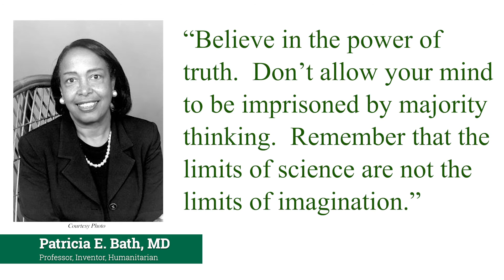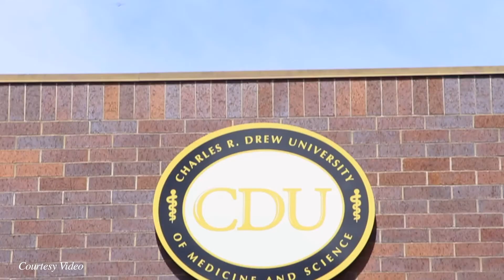USF Health Unsung Heroes of Science and Medicine - Dr. Patricia Bath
Caitlyn Johnson, MCOM Class of 2023, highlights Dr. Patricia Bath in this feature.  Dr. Bath was well known for inventing methods that paved the way for modern-day Lasik eye surgery.  The Unsung Heroes series was created by the MCOM Office of Student Diversity and Enrichment Council on Student Diversity to highlight key moments and people in science and medical history.